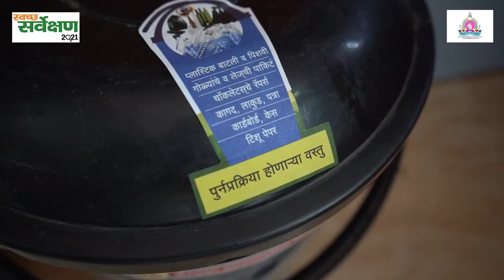Swacha Sarvekshan 2023 Chhatrapati Sambhajinagar (Aurangabad) Municipal Corporation